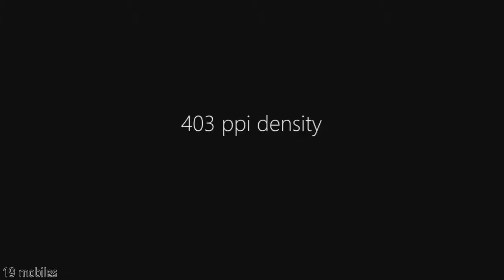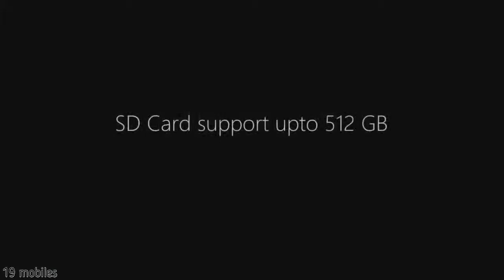Asus zenfone max pro M3 Official trailer by . Skyler VLogs